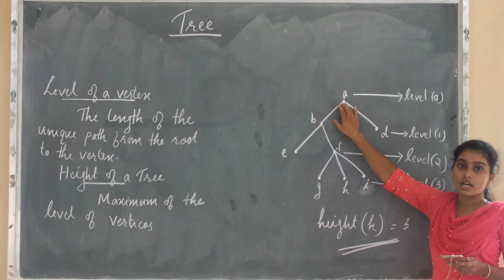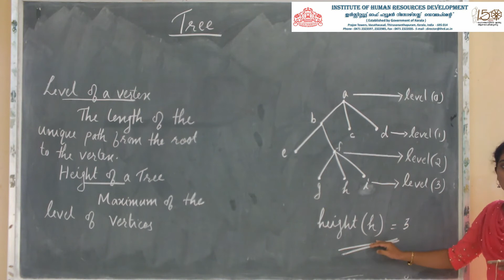Tree Part 02 - Smt. Mariya Thomas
Based on 2nd Semester B.Sc Computer Science (Mathematics II) Syllabus of MG University Kottayam Kerala